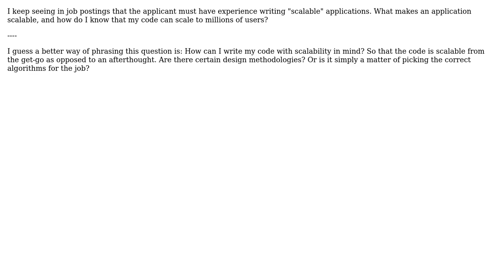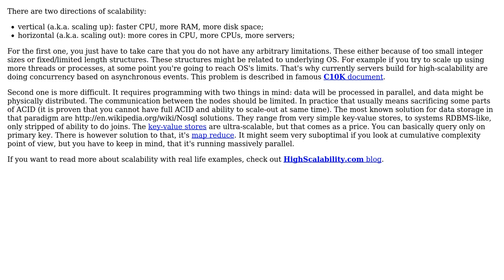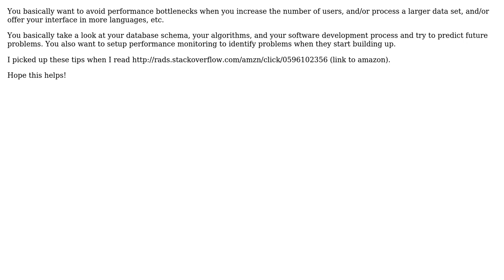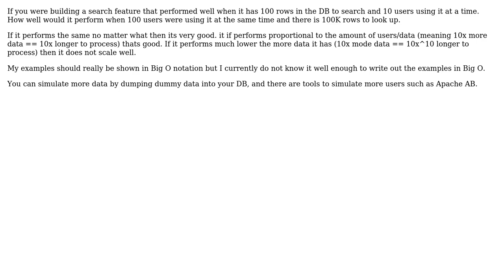Software Engineering: What makes an application scalable? (6 Solutions!!)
Software Engineering: What makes an application scalable?

With thanks & praise to God, and with thanks to the many people who have made this project possible! | Content (except music & images) licensed under CC BY-SA | Music | Images & others | With thanks to user vartec user louisgab user jzd user jnevelson user JD Isaacks user Berin Loritsch and the Stack Exchange Network Trademarks are property of their respective owners. You are responsible for your own actions.